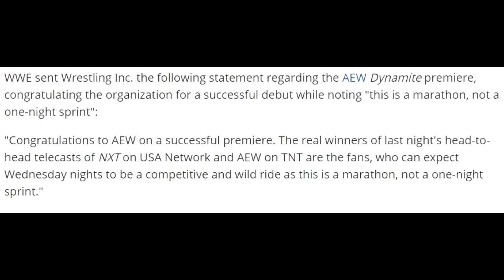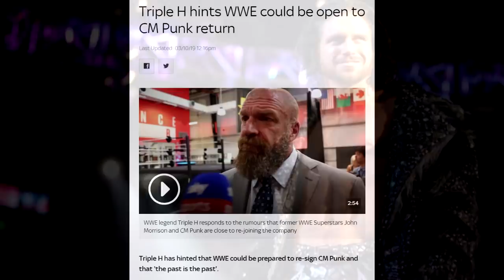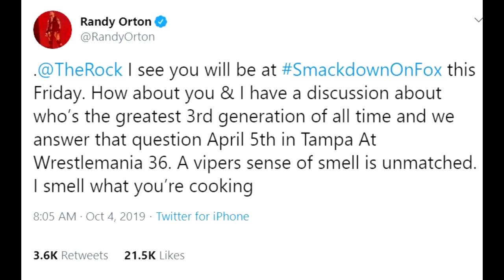AEW SMASHED* NXT! CM Punk Confirms WWE! Edge In-Ring Return! | WWE & AEW News Hindi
1) AEW Dynamite 2 October 2019 Ratings
2) WWE NXT 2 October 2019 Ratings
3) WWE vs AEW War
3) Triple H on CM Punk Return
4) Tony Khan on Jake Hager AEW Debut
5) Jon Moxley is still insured by WWE
6) Randy Orton vs The Rock Wrestlemania 36
7) Edge & Stone Cold one more match